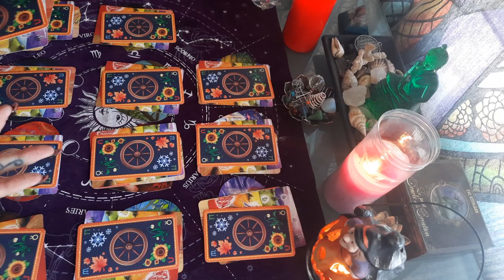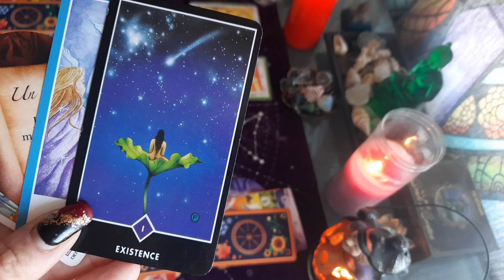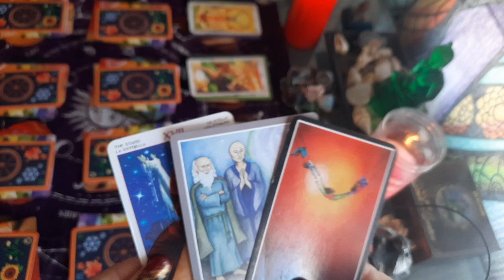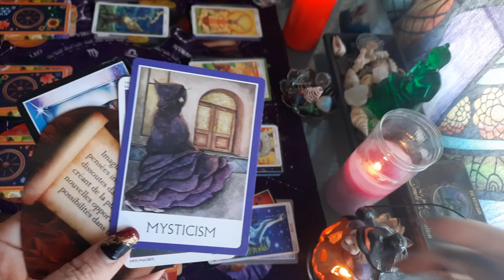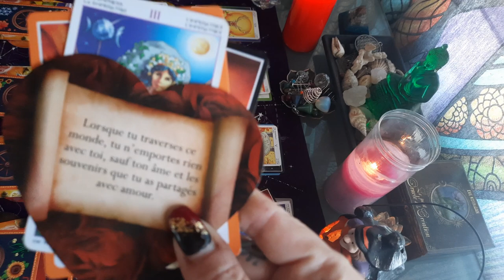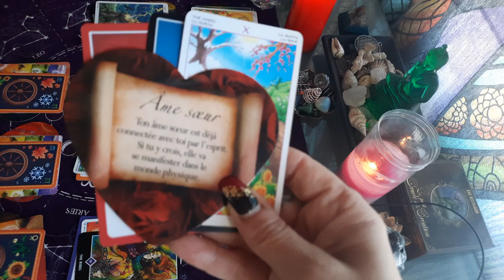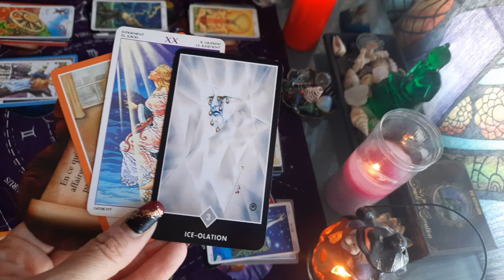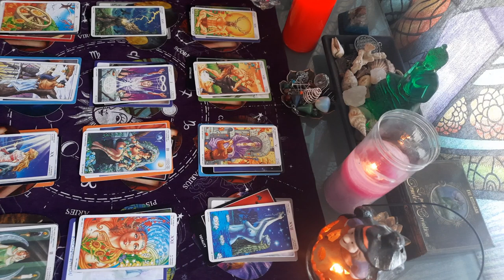portal TIRAGE SEMAINE DU 1 AU 7 NOVEMBRE 2021 Sahmain - pour tous les signes du zodiaque ♌♋♒♑♐♏♎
tirage 1 au 7 novembre 2021 CHAQUE SIGNES !

guidance 1 au 7 novembre 2021